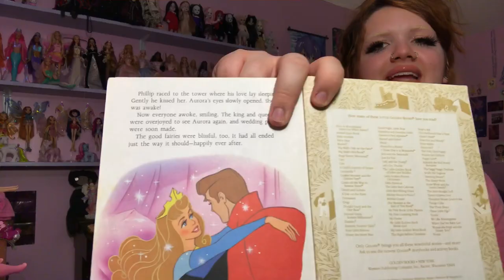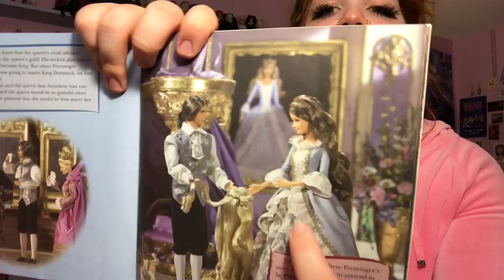Super Cute Girly Haul :3 | Juicy Couture, Rave, Barbies, Trollz + GIFT FROM ATHENA ! hehe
I love filming videos so very much

IM OBSESSED W JUICY COUTURE LOL
more videos coming soon :3

THANK YOU SO MUCH ATHENA I love and adore you so much

that fart was fake , in case u were wondering hahahaaha ;D

instagram for my dolls: @fishdolls